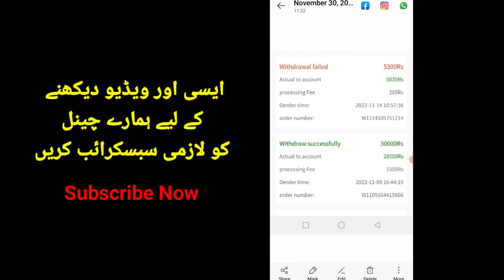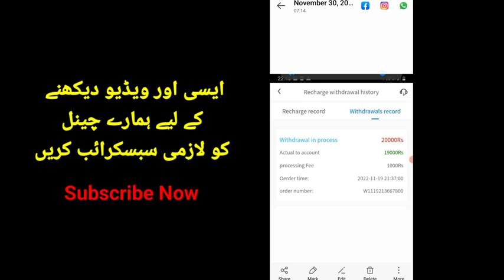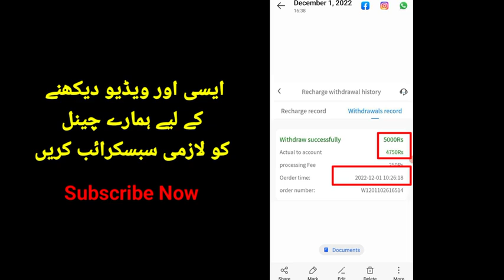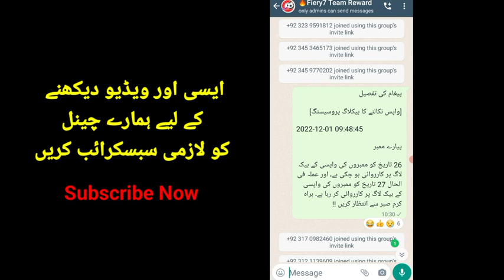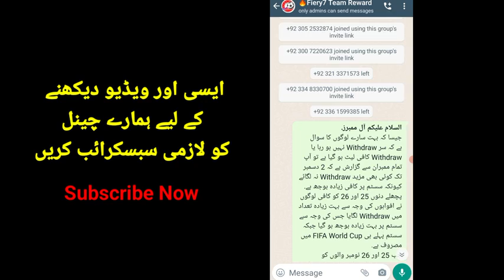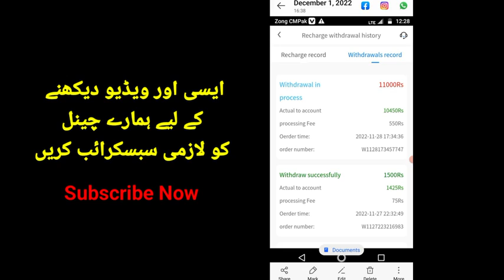Fiery7 withdrawal problem | kia fiery7 band ho gae ha| fiery7 bhag game hai| fraud kar gae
Fiery7 withdrawal problem | kia fiery7 band ho gae ha| fiery7 bhag game hai| fraud kar gae. Fiery7 scam kar game